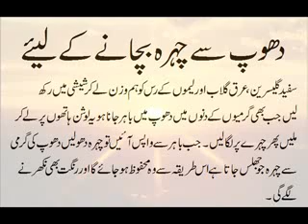Dhoop Se Chehra Bachane Ke Liye